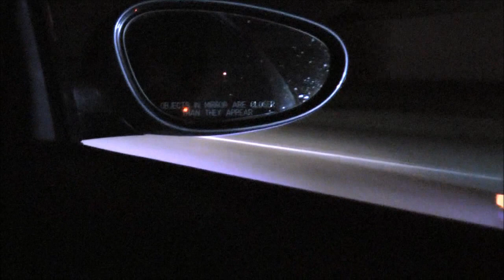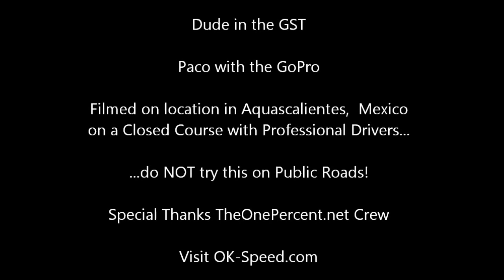Breakin' the Law - Episode 3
Filmed on location in Aguascalientes, Mexico. This is a race movie featuring a Porsche 911 Turbo vs. a Camaro SS with a 383 Stroker and Nitrous,  a Mitsubishi Eclipse GST vs. the 383 SS,  a Nissan R35 GTR vs. a Mitsubishi Evolution with a FP Green,  a C6 with a cam vs. the Mitsubishi Evolution,  the Porsche 911 Turbo vs. the Mitsubishi Evolution and the grand finale,  a C5 Z06 with a custom cam and a Vortech YSi supercharger vs. a Mitsubishi Evolution 8 with a Forced Performance 3794.  Video was shot using a GoPro HD Hero mounted to a Suzuki GSXR1000.